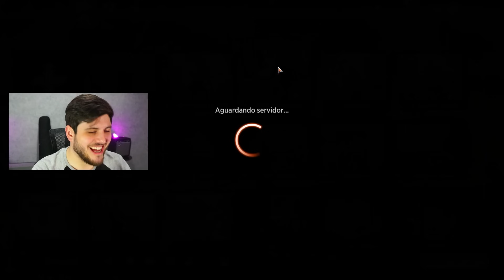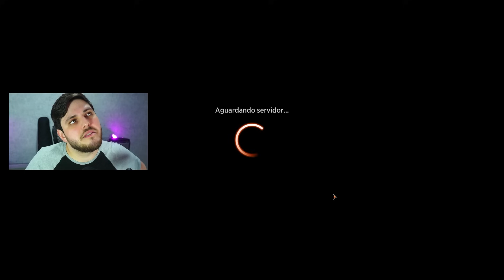💀🔥 CRUELDADE PURA no BRAWL! (Magic Arena)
Comandante
1 O Infame Garracruel (BLB) 219

Deck
1 Empurrão Fatal (KLR) 84
9 Pântano (THB) 252
1 Elidir (DMU) 89
1 Ameias de Hanweir (SIR) 271
8 Montanha (THB) 253
1 Raio (STA) 42
1 Mecanotitã Combustível (KLR) 120
1 Pico da Caveira de Dragão (XLN) 252
1 Botas Pé‑ligeiro (BRR) 58
1 Contraforte Arborizado (KTK) 249
1 Ritual Sombrio (STA) 26
1 Reanimar (OTP) 18
1 Sorin, o Infeliz (VOW) 131
1 Fontes Sulfurosas (DMU) 256
1 Coagir (XLN) 105
1 Torre de Comando (ELD) 333
1 Cripta de Sangue (RNA) 245
1 Capturar Pensamento (AKR) 127
1 Atacar na Jugular (BRO) 102
1 Alimentar o Enxame (ZNR) 102
1 Coração de Aço Gélido (CSP) 136
1 Delta Poluído (KTK) 239
1 Sheoldred, A Sussurradora (NPH) 73
1 Lamaçal Ensanguentado (KTK) 230
1 Inquisição de Kozilek (STA) 31
1 Meseta Árida (MH2) 244
1 Lago Alpino Fervente (MH2) 254
1 Planície Pantanosa (MH2) 248
1 Catacumbas Verdejantes (MH2) 260
1 Griselbrand (SIS) 31
1 Caverna das Almas (LCI) 269
1 Dilúvio Tóxico (MH3) 277
1 Ulamog, a Fome Interminável (BFZ) 15
1 Emrakul, o Fim Prometido (SIR) 6
1 Chandra, Chama da Rebeldia (KLR) 117
1 Chave da Cidade (KLR) 248
1 Abrasão (AKR) 136
1 Etali, Tormenta Primordial (RIX) 100
1 Público Cativo (RNA) 160
1 Cidadela de Nicol Bolas (WAR) 79
1 Liliana, General da Horda Medonha (WAR) 97
1 Simetria Subterfugiosa (M20) 113
1 Vilis, Negociante de Sangue (M20) 122
1 Chave Múltipla (M20) 230
1 Pilhagem Infiel (SIS) 40
1 Passagem Fabulosa (ELD) 244
1 Sinete Arcano (ELD) 331
1 Ato Cruel (IKO) 91
1 Vista Prismática (SPG) 38
1 Moraug, Fúria de Akoum (ZNR) 150
1 Valki, Deus das Mentiras (KHM) 114
1 Senda do Passo Ruinoso (KHM) 252
1 Luto (SPG) 46
1 Fúria (SPG) 47
1 Ragavan, Afanador Ágil (MUL) 86
1 Túnel de Acesso (STX) 262
1 Ferramentas de Ladrão (AFR) 122
1 Cordilheira Assombrada (MID) 263
1 Convite de Casamento (VOW) 260
1 Fábula do Quebrador de Espelhos (NEO) 141
1 Lâminas de Lagarto (NEO) 153
1 Sokenzan, Crisol da Afronta (NEO) 276
1 Takenuma, Charco Abandonado (NEO) 278
1 Comando de Gix (BRO) 97
1 Devorador de Carne Phyrexiano (BRO) 121
1 Reencontro Amargo (BRO) 127
1 Nivelador de Panorama Urbano (BRO) 233
1 Portal para Phyrexia (BRO) 240
1 Édito de Sheoldred (ONE) 108
1 Invadir o Multiverso (MOM) 94
1 Virtude da Persistência (WOE) 115
1 Amargo Triunfo (LCI) 91
1 Achar a Mina de Ouro (LCI) 153
1 Carnossauro Trompetista (LCI) 171
1 Rakdos, Patrono do Caos (MKM) 224
1 Teatro Barulhento (MKM) 266
1 Xucro Cáustico (OTJ) 82
1 Avareza Insaciável (OTJ) 91
1 Botas de Lavaspora (OTJ) 243
1 Emrakul, um Novo Mundo (MH3) 6
1 Ulamog, o Profanador (MH3) 15
1 Descarga Galvânica (MH3) 122
1 Arena da Glória (MH3) 215
1 Labirinto de Ugin (MH3) 233

"Vídeo de gameplay do jogo "Magic: The Gathering Arena" jogando com o deck Cruelclaw Free Spells no formato Brawl com os cards de Bloomburrow."